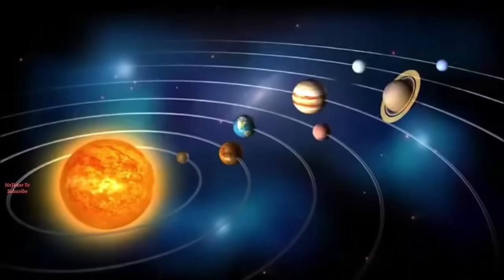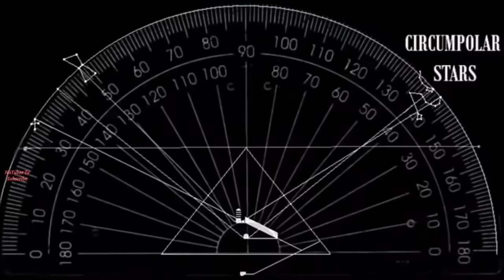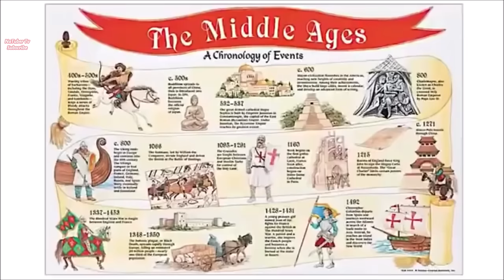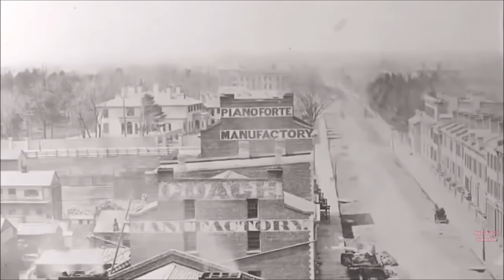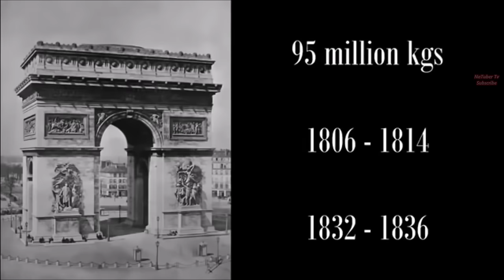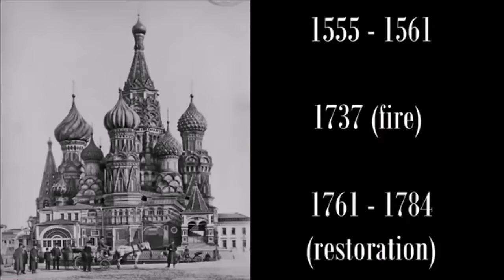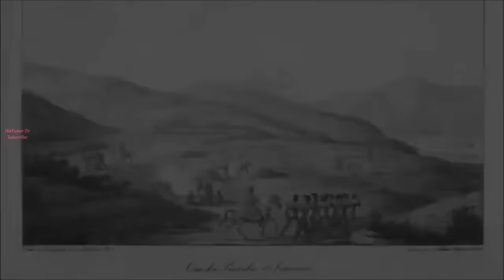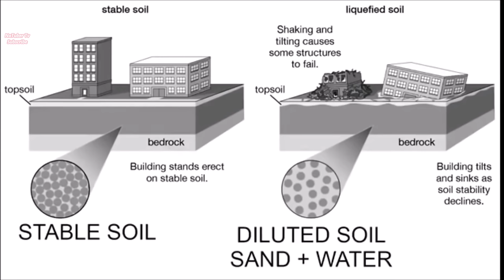The Lost History of Our Past And Flat Earth - Star Forts Generators All Over The World - Part 1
This is a mind blowing video that you need to see and share with everyone else. All the credits for this video are going to the original creator EwarAnon. I was searching for his youtube channel but youtube has deleted it so please support him on his telegram channel @Ewaranon .

If you appreciate my efforts, please support me via paypal and bitcoin donation so i can keep this channel running because the youtube has shadow banned and demonetized my entire channel here and about 25+ months now:

The Real Stars in The Dome Captured by The NaTuber Tv With a Nikon COOLPIX P900 Camera

Are You Sure That The Moon Has Craters ??? Real Footage of The Moon by NaTuber Tv

The Key to Understand The Voluntary Consent in The Land of The Fee & The Home of The Slave

Alien Invasion in Their Plans - Secret Technology Can Turn The Sky in a 3D Projector And We See UFOs

Stars Seen Through The Moon - NASA Means "Not A Space Agency'' - The Sun Goes Around The North Pole